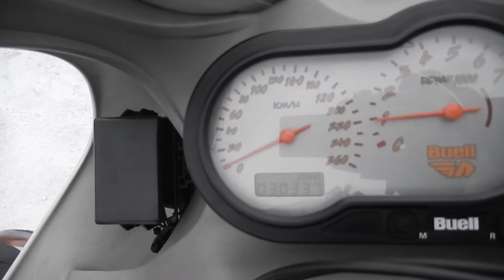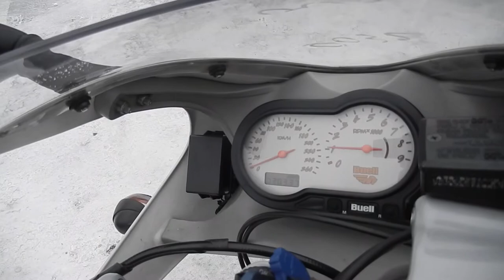No B7931 BUELL XB9R FIRE BOLT